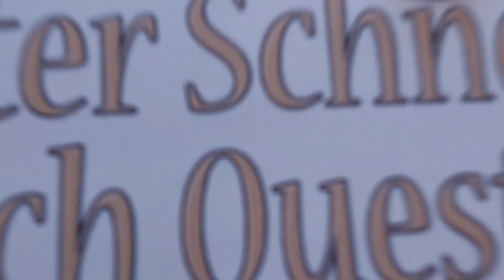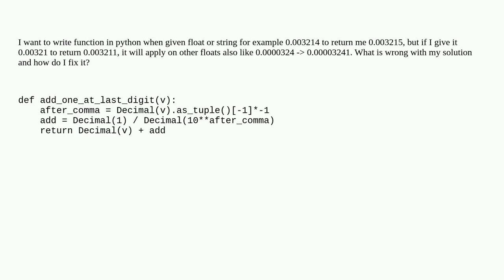Incrementing to the last decimal in python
A special thanks goes out to the community

  floating-point decimal python-3.x increment python